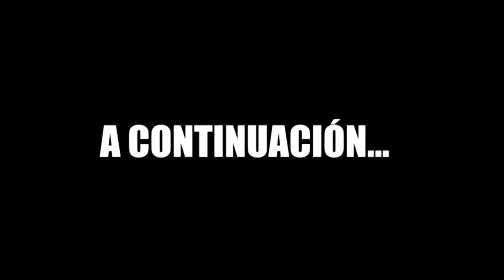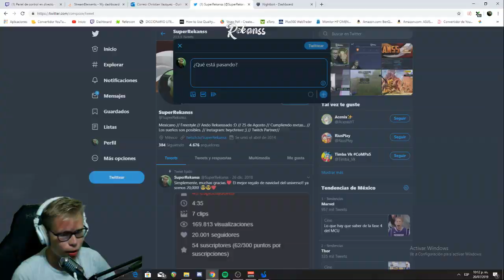CAZANDO JUGADORES A HEADSHOT CON AWM EN CLASIFICATORIA... **ASOMBROSO**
Espero que les encante este vídeo donde nos hacemos unas hermosas kills con awm jeje 7u7 tienen que verlo hasta el final estuvo épico!